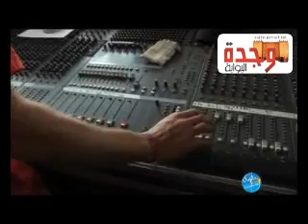Festival Rai 2011 à Oujda ( Resumé DVD )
Visitez pour plus d'info sur le festival de rai !!!